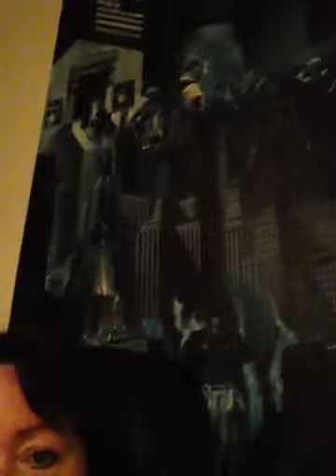Another VSG experience & Intro to Sandra